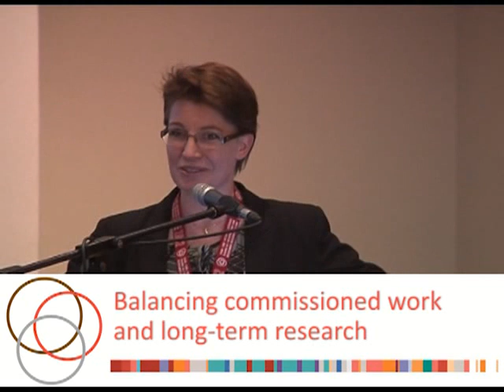Balancing Commissioned Work and Long Term Research: Lykke Andersen (INESAD, Bolivia) (1 of 4)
Lykke Andersen (INESAD, Bolivia) explains why she believes that it is perfectly possible for a think tank to construct a coherent long term research strategy based mostly or to a large extent on commissioned work. She discusses six criteria her institution considers when deciding whether to choose commissioned work: 1) the likelihood that the work will lead to publications; 2) synergies with other projects; 3) whether the project involves building relationships with external stakeholders; 4) whether the work involves North-South collaboration; 5) the time investment required - in particular ensuring that it is not too short; and 6) the financial benefit to the institution.

This workshop at the Think Tank Initiative Exchange 2012 invites members of policy research institutions to explore the tension between commissioned work and long-term research. In particular, the participants are asked to identify approaches that help to balance the two types of work, the strategies their institutions have for combining the two activities, and tactics for achieving meaningful outputs in the form of both commissioned reports and scholarly publications.

Facilitator: Kathryn Touré (IDRC, Senegal)
Resource persons:
Assefa Admassie (EEA/EEPRI, Ethiopia)
Lykke Andersen (INESAD, Bolivia)
Khalida Ghaus (SPDC, Pakistan)